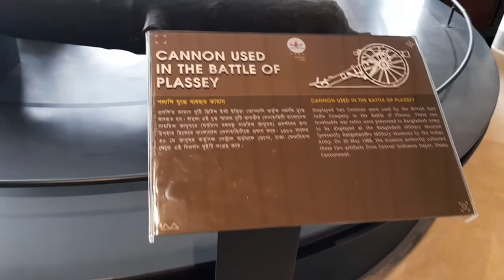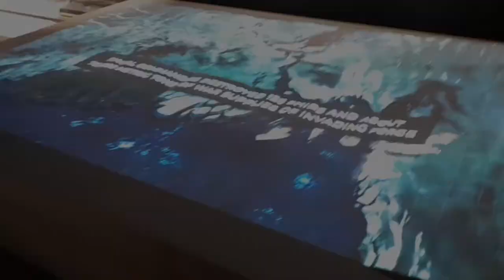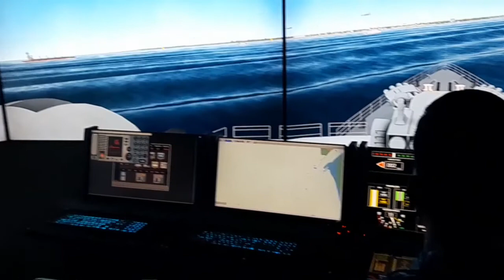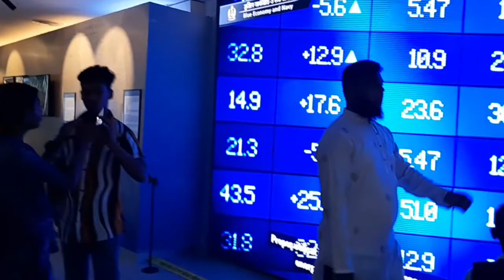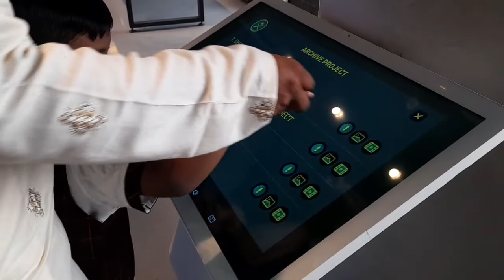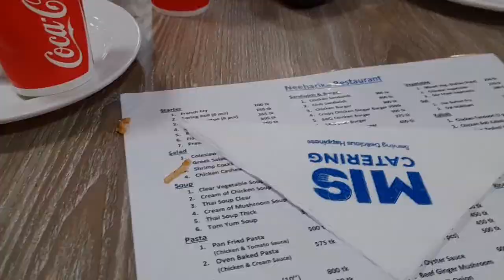Bongobondhu Sheikh Mujibur Military Museum Vlog || Maisha Siddiki Rukhsar Vlog